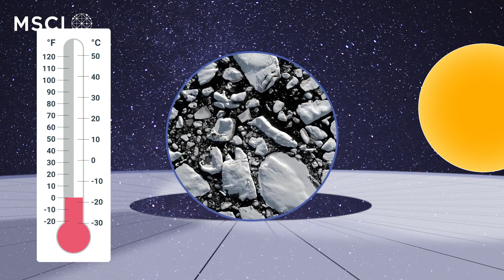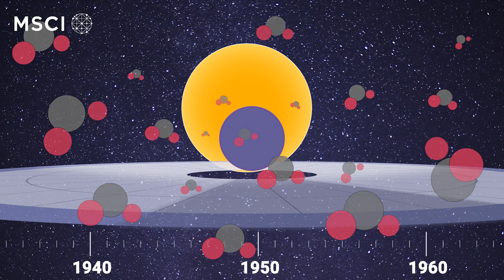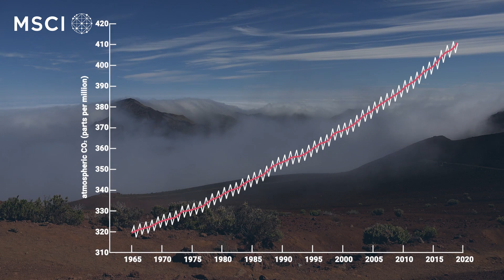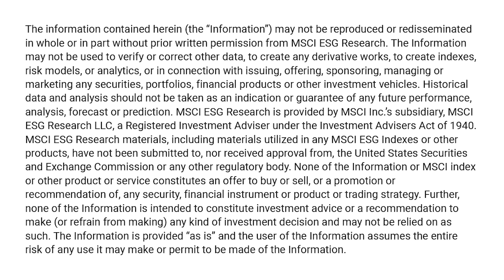A Brief History of Climate Change Science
MSCI's Global Head of ESG Research & Development, Dr. Oliver Marchand, journeys on a scientific trail of climate change from early 19th century France, when scientists first discovered the greenhouse effect, to a Hawaiian volcano in 1958 and movie theatres around the world in 2006, all the way to Paris in 2015 and, finally, to today, as the world commits to climate action.